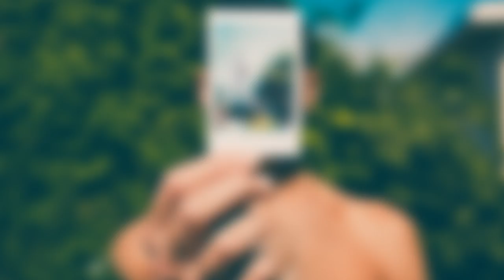Laura Brehm - Awake & Dreaming (Elliot Berger Remix)